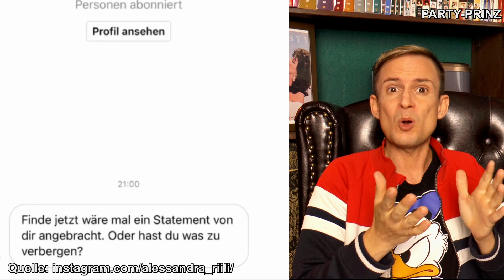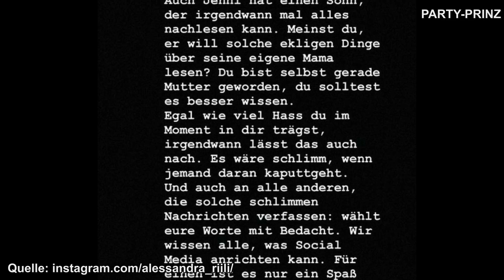HASS Jenefers Familie in Angst! Schwester nimmt Stellung gegen Eva!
Jenefer Riili und ihre Familie in Angst! Ihre Schwester nimmt Stellung gegen Eva Benetatou! Auch Chris Broy mischt mit!